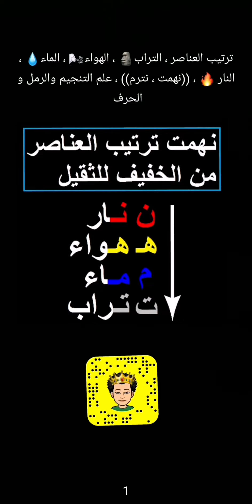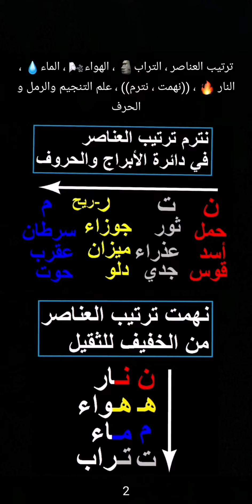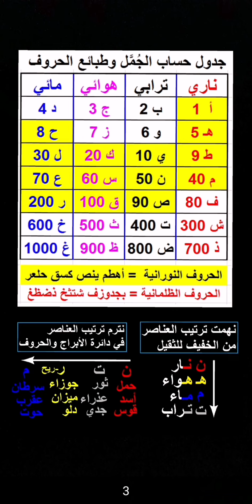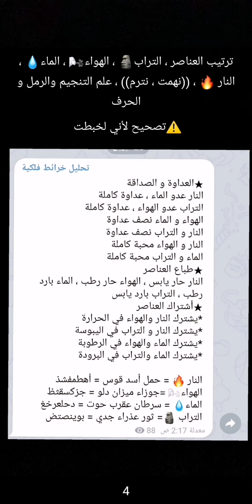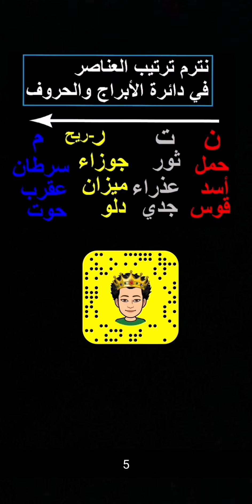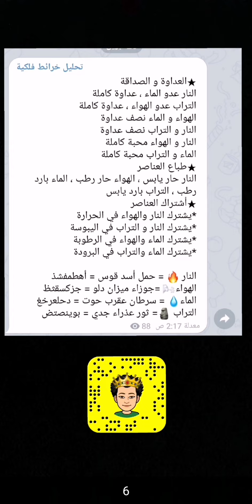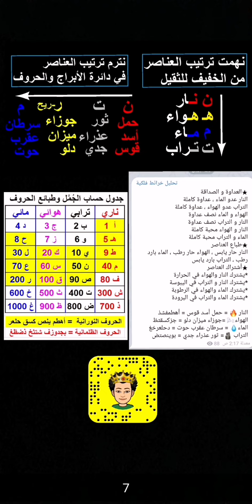ترتيب العناصر الأربعة من الخفيف للثقيل نار هواء ماء تراب